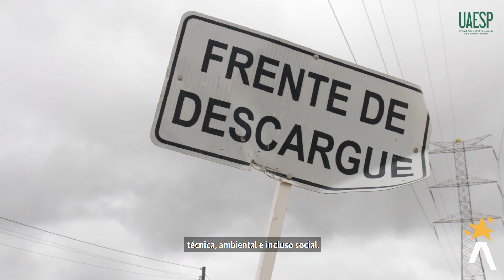Bogotá estrena un "PuntoLimpio" para el aprovechamiento de residuos abandonados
Con la estrategia se busca atender miles de toneladas de residuos que son abandonados en las calles de la ciudad cada día.